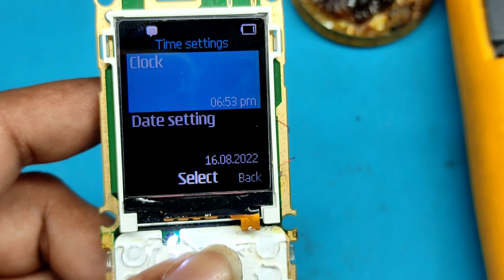nokia ta 1010 white display solution||nokia ta 1010 lcd white display solution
nokia ta 1010 white display solution

nokia ta 1010 white display jumper solution

nokia ta 1010 lcd white display solution

nokia ta 1010 lcd white jumper

Pcb cleaner ipa & oca glue cleaner

Repairing mat

Pcb holder